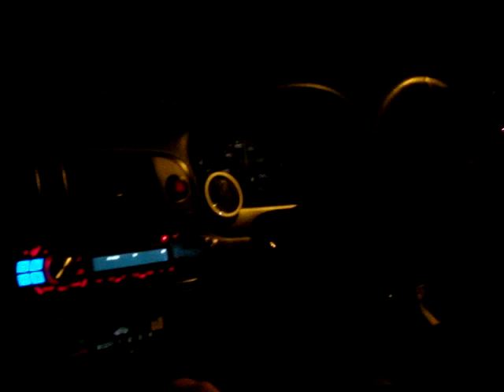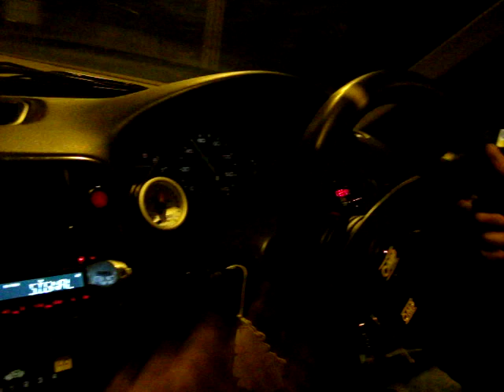Honda civic VTI Turbo B16 340bhp GT35 20-150+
Honda civic VTI Coupe with a garret GT35 Turbo

Doing 20-150mph+ well and trully off the clock

Mods list as long as your arm